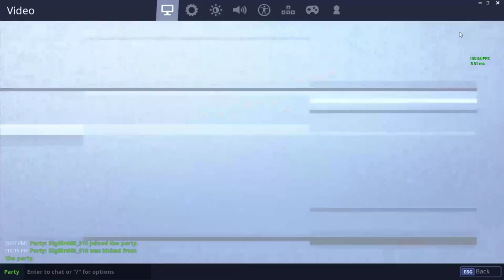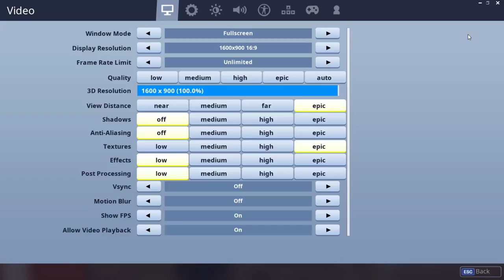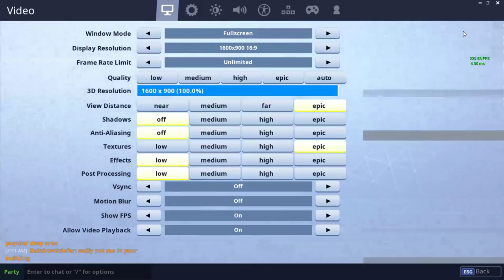Ace is Cute AF 😍